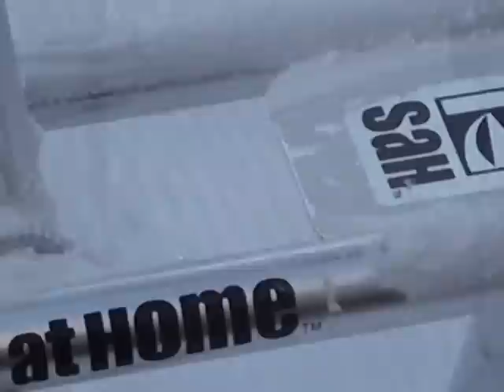SnowatHome Contest 2010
2nd Place Sah contest! Check it out
MUSIC IS NOT MINE IT IS
Have You Got It In You by Imogen Heap
End Credits by Chase and Status
Situation by Yaz